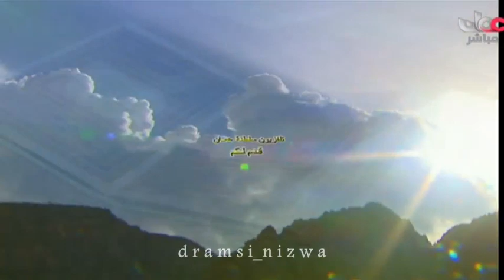محاضرة سماحة الشيخ أحمد الخليلي ( أنوار من بيان التنزيل 16 )